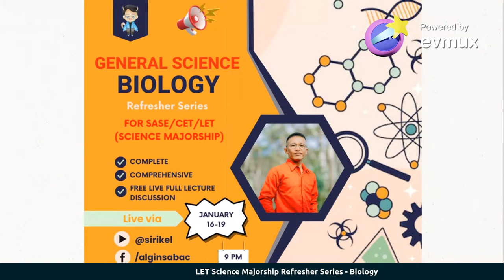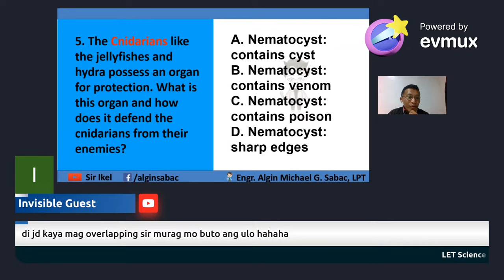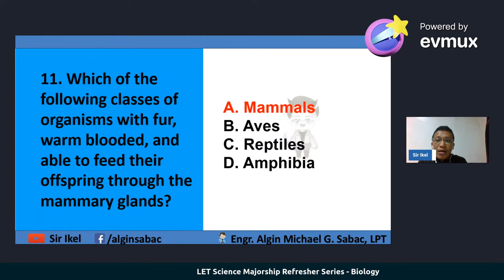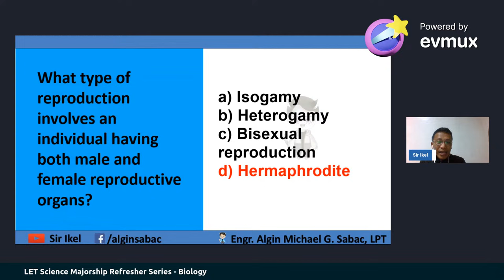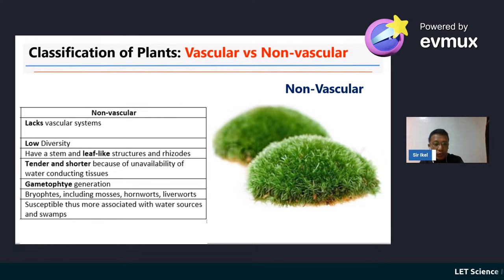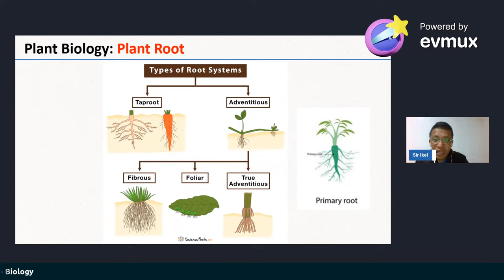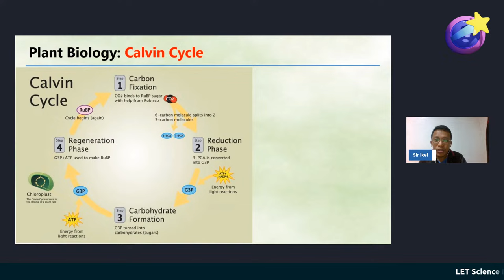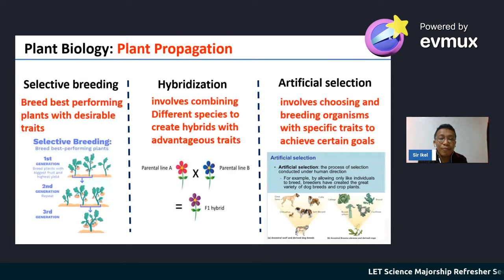LET Science Majorship Refresher Series - Biology (Day 2)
Sir Ikel will guide you through the most important topics in Biology and we'll also provide you with valuable tips and strategies for answering multiple-choice questions and other exam techniques that will help you maximize your score. With Sir Ikel's help, you'll be fully prepared to tackle any Science majorship question that comes your way. Don't miss out on this opportunity to improve your chances of passing or even topping the March LET 2024 examination. Watch now this refresher series and let's conquer Science together!

[Science Majorship | LET Reviewer March 2024 | Refresher Series For LET Science Major | NEW ENHANCED TOS]